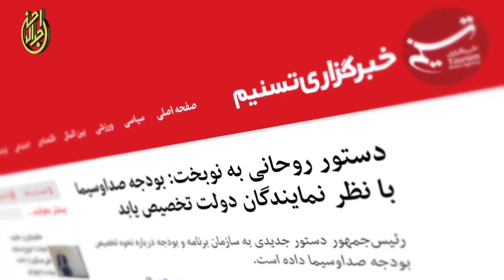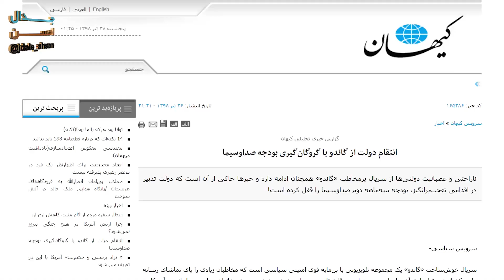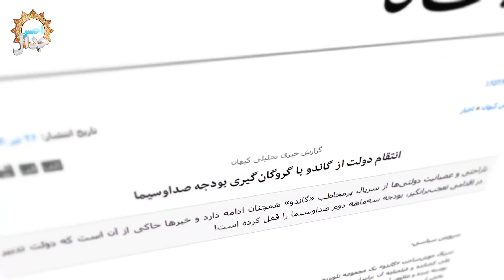به نام رهبر در چنگ دولت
کاری از کانال جدال احسن با سخنرانی روشنگر دکتر حسن عباسی برای اطلاع از کار های جدید این کانال به آدرس جدال احسن در سروش یا ایتا و تلگرام مراجعه کنید jdale_ahsan@